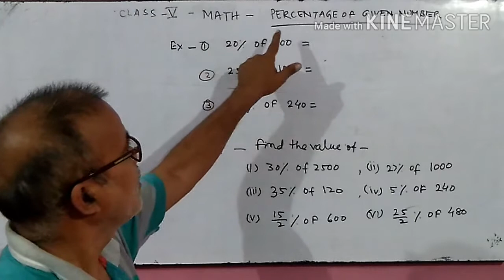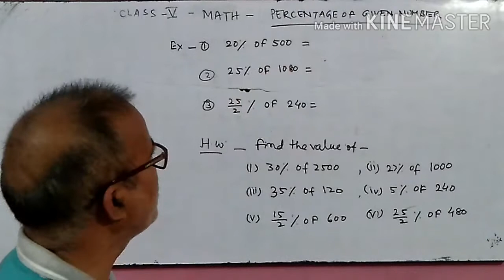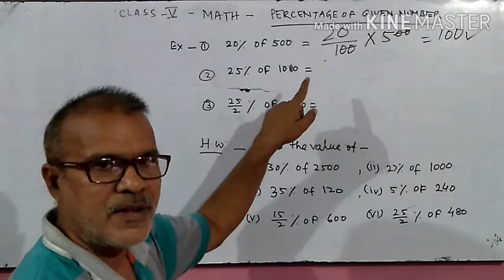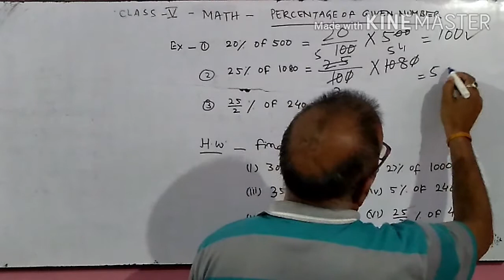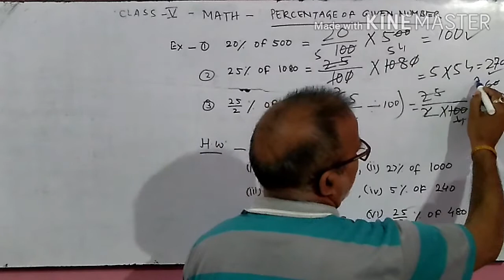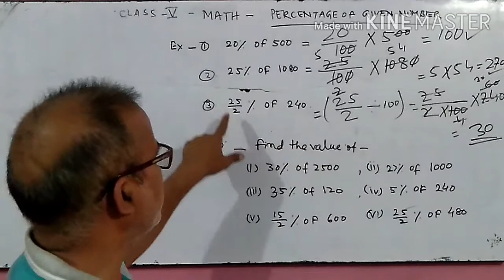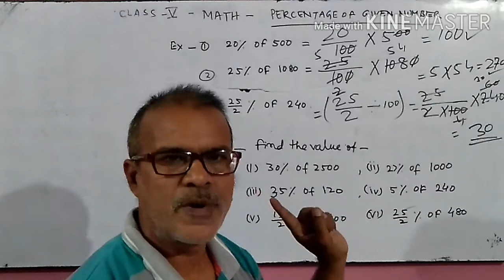MATH CLASS 5 - PERCENTAGE 2